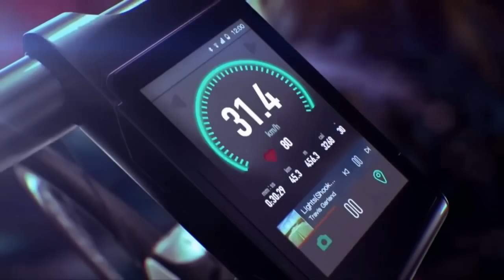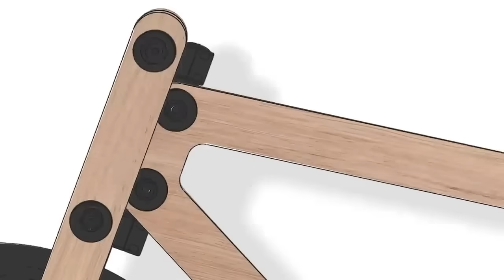Başka Bir Seviyede Olan 10 YENİ İnanılmaz Bisiklet - İnanmak İçin Sadece Görmeniz Gerekiyor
► faturetimeline.net
► humanknowledge.net

♦ Yasal Uyarı ♦

Videoların başka sitelerde yüklenmesi ve ticari amaçla kullanılması kesinlikle yasaktır. Paylaşılması durumunda telif hakların korunması kapsamında hakkınızda dava açılabileceğini unutmayınız. Başka Bir Seviyede Olan 10 YENİ İnanılmaz Bisiklet - İnanmak İçin Sadece Görmeniz Gerekiyor. ..

► faturetimeline.net
► humanknowledge.net